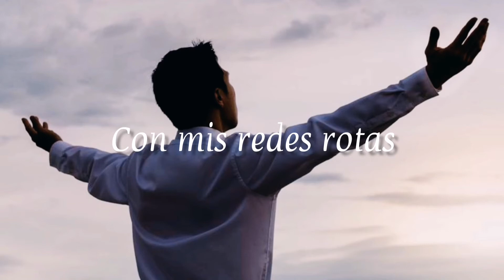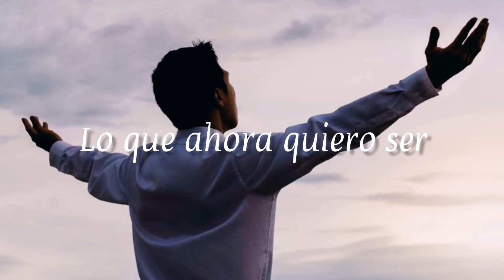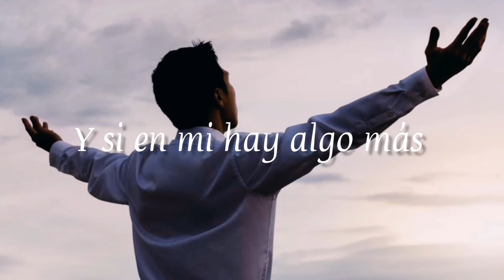Como aquella viuda - Miguel Martínez letra